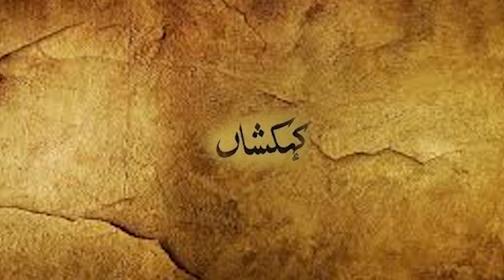Kehkashan.A Journey of inner soul.3rd video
Paintings by Jai Srivastava
Written by Kamna and Nutan Shahi
Voice by Shivangi Varshney